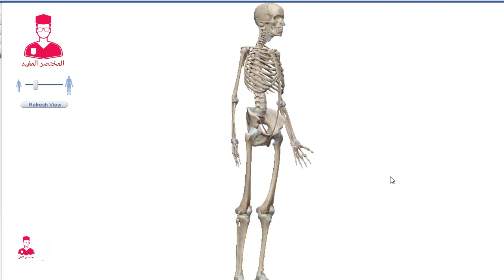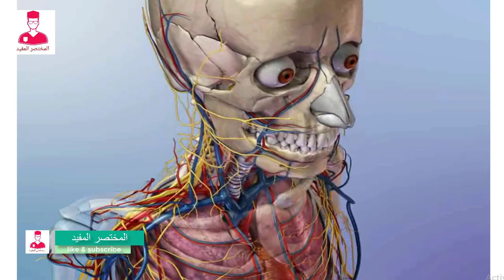الهيكل العظمي || المقدمه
جسم الإنسان البالغ بيتكون من اكتر من ٢٠٦ عضمه دورهم انهم بيشكلوو هيكل الجسم
ويحمو الاعضاء الداخلية. وتسهيل الحركه .
الهيكل العظمي بيحمي الاعضاء الحيويه
زي المخ المحاط بمجموعة عظام بيكونو جزء من الجمجمه
والقلب والرئتين الموجودين داخل التجويف الصدري .
العمود الفقري كمان بيوفر المكان والحمايه اللازمه للحبل الشوكي .
ايضا الهيكل العظمي هو مكان تخزين الكالسيوم والفسفور وتكوين خلايا الدم .
داخل نخاع العظام للعظم الاسفنجي
الخلايا الجذعيه بتتشكل وبتتحول الي خلايا دم
التفاعل والربط بين وظيفه الهيكل العظمي والعضلات والأعصاب بيحرك الجسم .
الجهاز العصبي بيرسل الاشارات للعضلات اللي بتنقبض وتنبسط علشان تكون حركه في منطقه المفاصل .